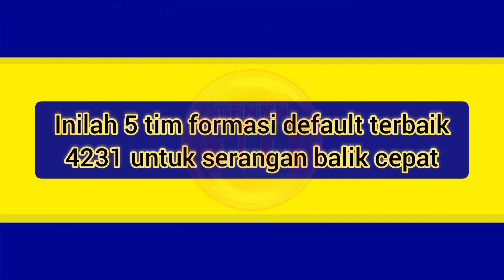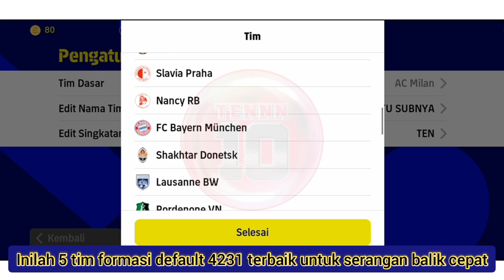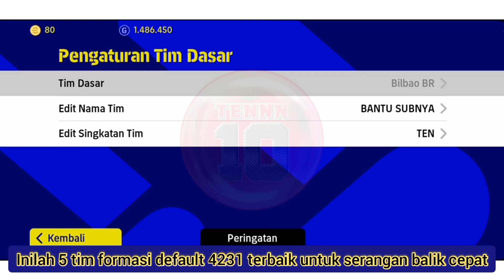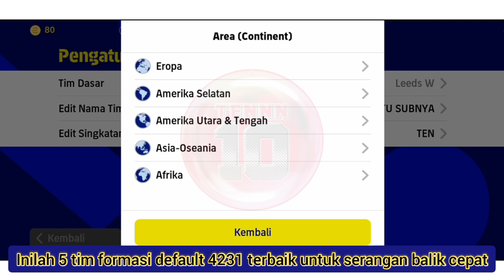INILAH 5 TIM FORMASI DEFAULT TERBAIK 4231 UNTUK SERANGAN BALIK CEPAT DI EFOOTBALL 2023 MOBILE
Note:
"SHARE CHANNEL INI KE TEMAN MU, KAWAN MU, KAKAK MU, ABANG MU, ADEK MU, MAMA MU, BAPAK MU DAN KEMANA PUN AGAR CHANNEL INI SEMAKIN RAME, GAS KAN GUYS"